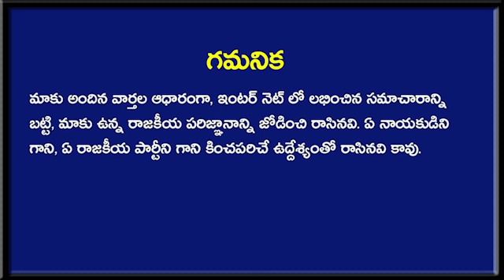డిల్లీ పవర్ చూపించిన అశోక్ గజపతిరాజు .. 24 గంటల్లో బిగ్ షాక్ ? | Ashok Gajapatiraju News | Taja30